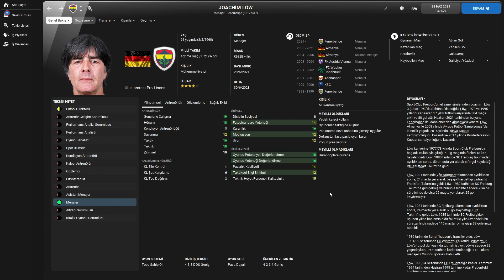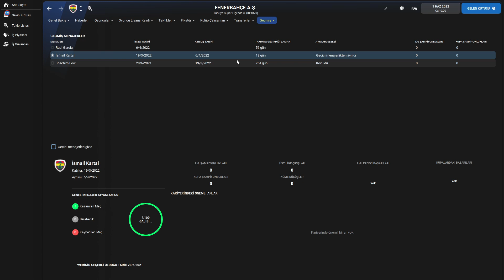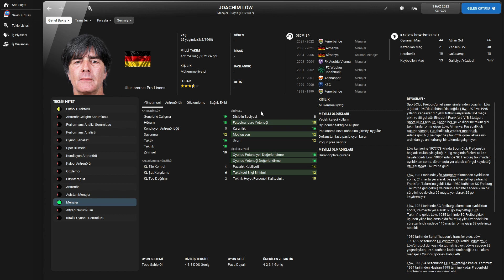Joachim Löw Fenerbahçe'de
FM 22'de Joachim Löw ve İsmail Kartal'ı takımın başına getirdik.
Bakalım neler olmuş izleyip görelim... :)